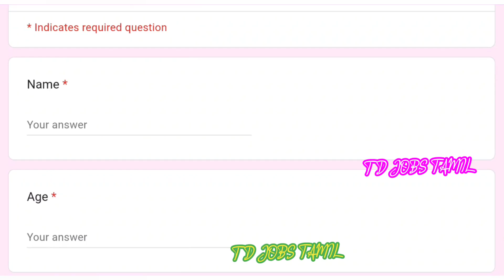வீட்டில் உட்கார்ந்து பேக்கிங் வேலை செய்ய உடனடியாக ஆட்கள் தேவை / home packing job /tamilnadu home job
home based packing jobs in tamil

toffee packing job from home in tamil

work from home / chocolate toffee candy packing job / home based packing jobs in tamil

📦🔥 Packing Job Apply Link

2023 new home jobs in tamil
2023 tamil jobs
2023 tamil home jobs
2023 tamil packing job
2023 tamil home packing job
2023 jobs today tamil
2023 today jobs tamil
2023 home based jobs tamil
2023 new jobs tamil
2023 latest tamilnadu jobs
2023 today latest jobs tamil
2023 today new jobs

2023 new jobs in tamilnadu
2023 new jobs in tamil
2023 latest tamil jobs
2023 tamilnadu latest jobs
2023 today new jobs
2023 new job wanted in tamil

வீட்டிலிருந்துபேக்கிங்வேலை

பேக்கிங்வேலை

பேக்கிங்

வேலைவாய்ப்பு

பேக்கிங்வேலைவாய்ப்பு

பேக்கிங்வேலைக்குஆட்கள்தேவை

வீட்டில்இருந்துபேக்கிங்வேலை

packing job
packing jobs